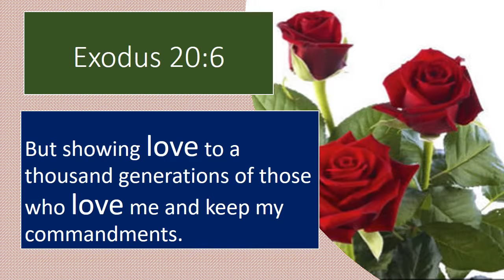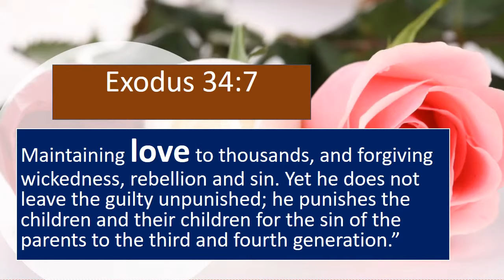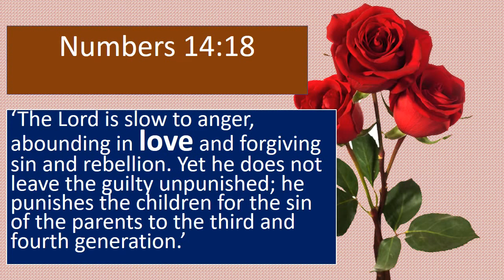LOVE IN HOLY BIBLE 5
LOVE IN HOLY BIBLE  ,
Exodus 20:6 , Exodus 21:5, Exodus 34:6, Exodus 34:7,Leviticus 19:18, Leviticus 19:34,